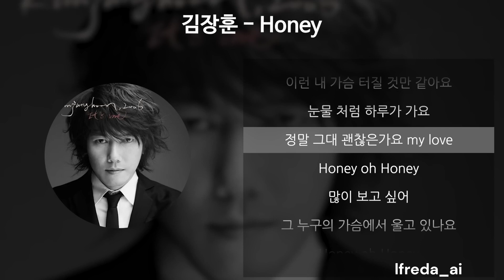(비슷해서 더 올리기 싫었던) 김장훈 - 허니 cover by AI Freda 😡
이상형월드컵 컨텐츠 때
심각하게 반응이 좋았던 노래, '김장훈 - 허니'

반응 좋으면 하나 더 갈 수도 있고...😑